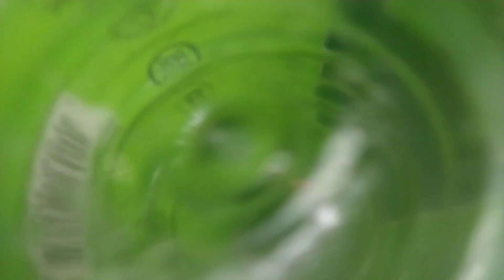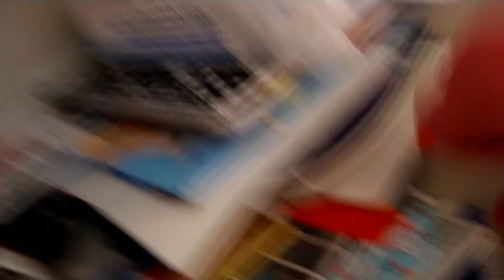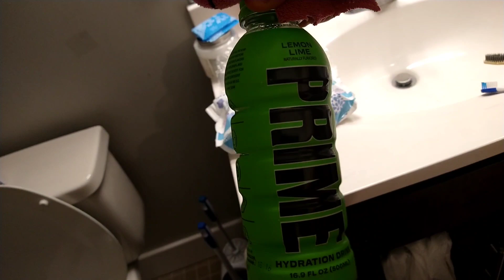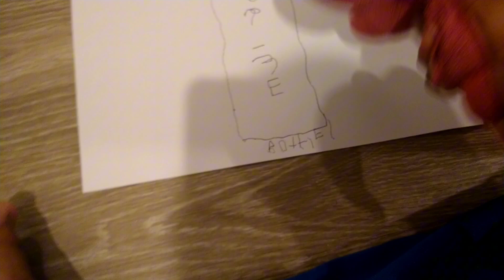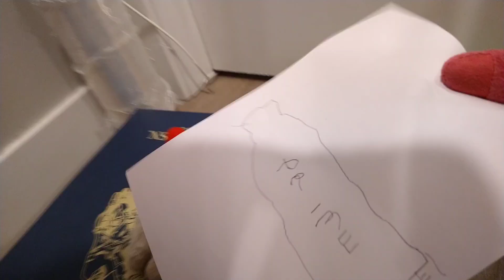Pink Dragon the Prime! - TeddyTag617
Pink Dragon drinks the prime arhead Sheep save large stockings